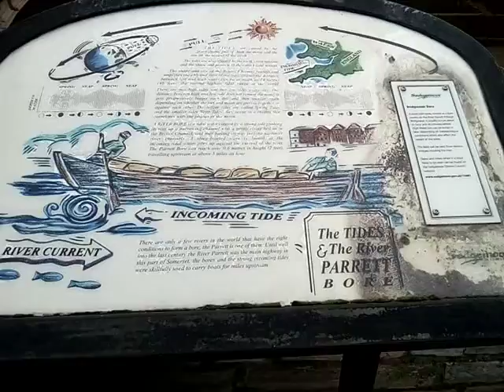Bridgwater buses.14.11.2016.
started by fiming at a new varntage point at the junction at taunton road.Shots of everything really managed to film a few southern national buses.